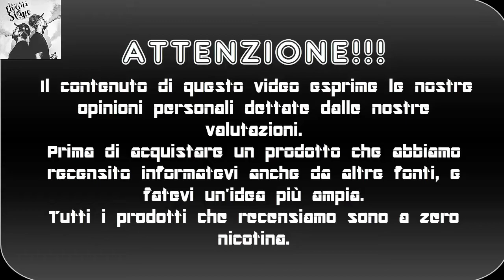WHY NOT by SUPER FLAVOR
Ciao siamo gabriele e birillo questo è una recensione del WHYNOT un liquido al babà al rhum della super flavor  , se il video vi è piaciuto lasciate un like , un commento e ISCRIVETEVI!